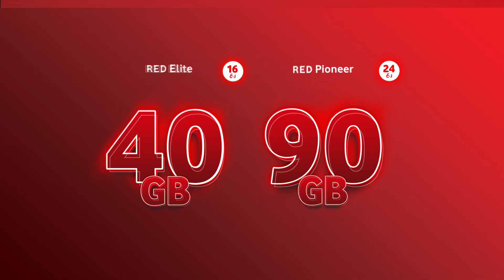اشترك في باقات RED مسبقة الدفع أو قم بترقية باقتك الحالية وعيش تجربة مميزة ❤️.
لتجربة مميزة